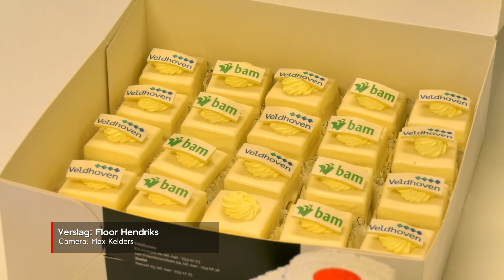Aanleg snelfietspad in Veldhoven van start